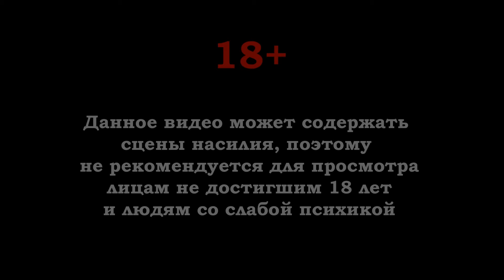Hellblade Senua`s Sacrifice[#8] - Хель [Финал] (Прохождение на русском(Без комментариев))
Hellblade: Senua’s Sacrifice, разработанная в сотрудничестве с нейробиологами и людьми, страдающими психозом, позволит вам погрузиться в мысли главной героини Сенуа. Проследуйте за сломленной и измученной девушкой вглубь скандинавского нижнего мира в поисках затерянной души ее погибшего возлюбленного.

Во время личного и эмоционального путешествия по точно воссозданному миру мифологии викингов в Hellblade: Senua's Sacrifice вам предстоит столкнуться не только с внешними препятствиями, но и с раздирающими ее изнутри конфликтами, а также с потерей и длительными последствиями пережитой травмы.

Яндекс Деньги
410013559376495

Web Money
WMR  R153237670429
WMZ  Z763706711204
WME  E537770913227